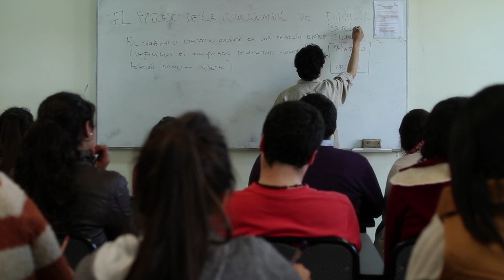Fiesta Falsa - Trailer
ESTRENO 2013
FIESTA FALSA
(Fake Party)
Dirección DANIEL PERALTA
Con TOMÁS VERDEJO, MARÍA JOSE BELLO, NATALIA REDDERSEN, FERNANDO MENA
CRISTÓBAL VALENZUELA, JORGE ARECHETA
Productor General DANIEL REBOLLEDO PARRA
Productores Ejecutivos TOMAS VERDEJO, DANIEL PERALTA, DANIEL REBOLLEDO
Productores Asociados ALBERTO FUGUET, SILVIO CANIHUANTE
Guión DANIEL PERALTA, RENÉ MARTÍN
Dirección de Fotografía RENÉ DURAN
Cámara & Steady cam JUAN VILLARROEL
Música Original DIEGO PERALTA
Sonido Directo ALVARO DEL FIERRO
Asistente de Sonido BASTÍAN VERGARA
Diseño Sonoro DANIEL PERALTA
Asesor Musical CLAUDIO ROJAS
Dirección de Arte & Vestuario FRANCISCA QUIROZ
Concepto Grafico JUAN PABLO RIVEROS, MARGARITA THOMAS
Maquillaje NICOLAS PALMA
Asistente de Producción MACARENA ARAYA
Asistente de Dirección FELIPE QUIROZ
Asistencia & Foto Fija PABLO RINCÓN
Gaffer PABLO VALENZUELA
Post producción & Montaje DANIEL PERALTA
CONTACTOS
Daniel Peralta
/Director/guionista/productor
danielperalta.cl
Daniel Rebolledo Parra
Productor General
Grip Films
Prat 249 D, Recreo, Viña del Mar - Chile
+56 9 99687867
grip.cl